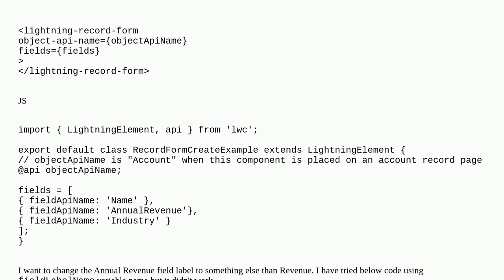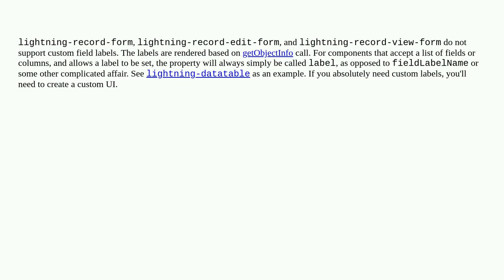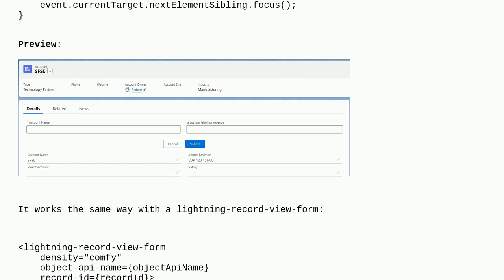Salesforce: Change the field label name in lightning-record-form component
Change the field label name in lightning-record-form component

A special thanks goes out to the community

  lightning-web-components